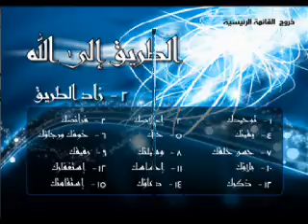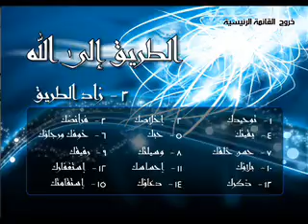الشيخ مصطفى سليمان الطريق الى الله 21 زاد الطريق بلاؤك